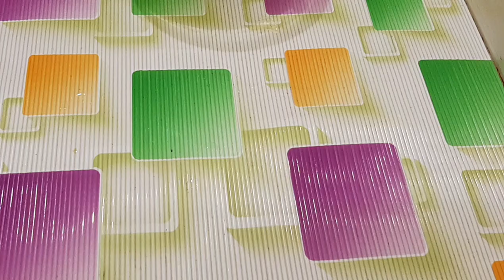ഓവനില്ലാതെ ഒരു പനീർ ടിക്ക റെസിപി||Tikka Paneer Recipe||Grill Paneer Recipe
Paneer Tikka With out Oven|Restaurant Style Paneer Tikka||ഓവനും ഗ്രില്ലും ഇല്ലാതെ അടിപൊളി പനീർ ടിക്ക തവയിൽ ഉണ്ടാക്കാം

We alla need oven or grill to make Paneer or Chicken tikka. But here i am preparing Paneer tikka very easily in home without using oven or grill. I have only used tava and cooked very delicious Paneer tikka which is perfectly made in normal tave.

Resmi

Paneer Tikka
Tawa Paneer Tikka
ഓവനില്ലാതെ ഒരു പനീർ ടിക്ക
Saunfia Paneer Tikka,Paneer Tikka With out Oven
Restaurant Style Paneer Tikka
How to make paneer tikka
paneer masala,butter paneer
paneer fry,grill paneer
tanduri paneer,tandoori paneer
paneer mutter,Crispy paneer
Paneer Kabab,tikka paneer recipe
malai tikka paneer recipe
paneer recipes in malayalam
Grill paneer
grill paneer tikka
grill paneer recipes